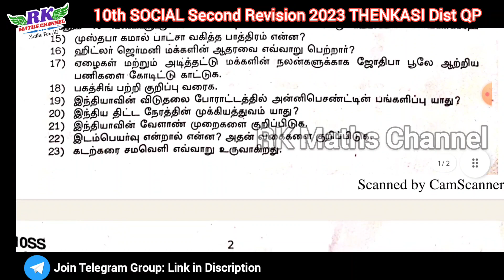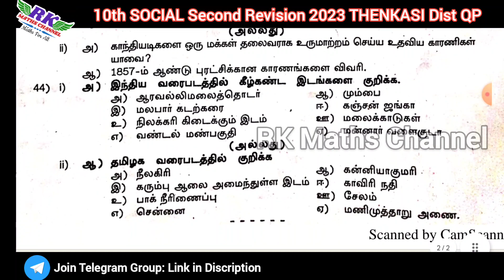TN 10th Social|Second Revision Exam 2023|THENKASI District Question Paper 2023